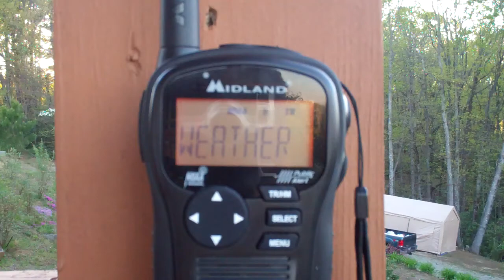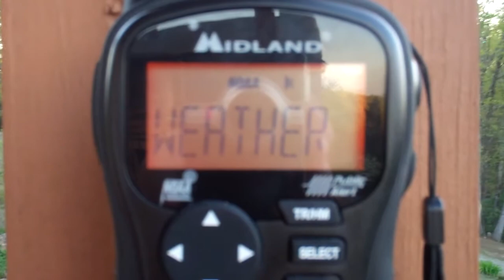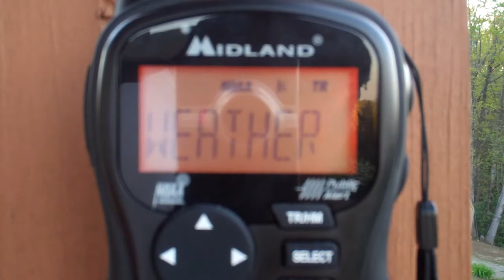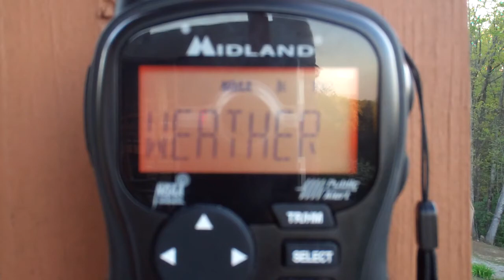Station WXL-56 Broadcast Cycle